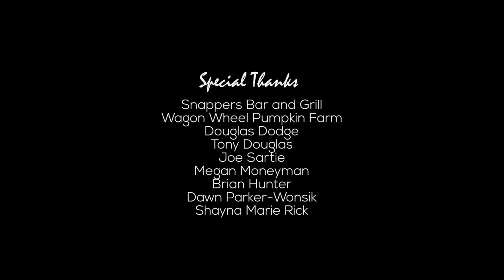Wild Turkey Style (Official Music Video)